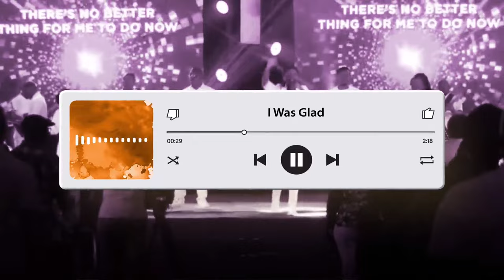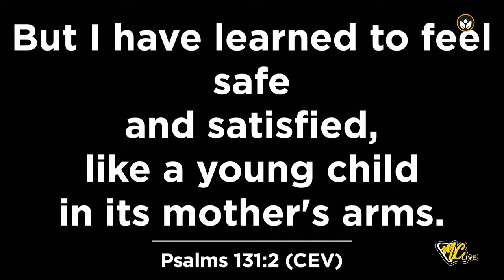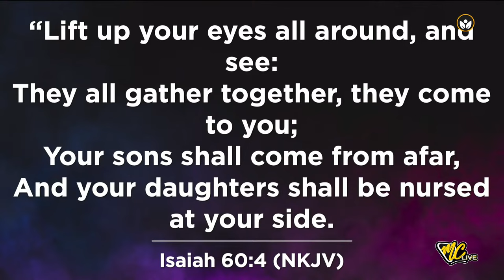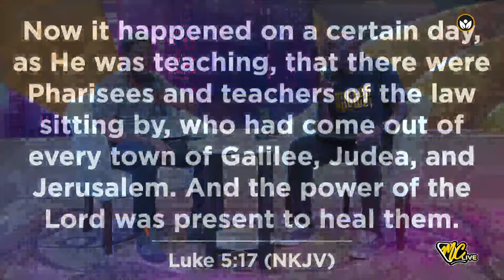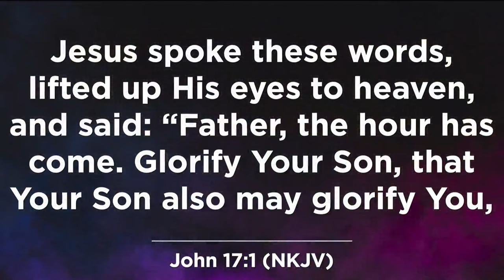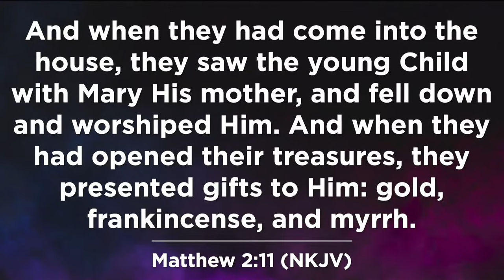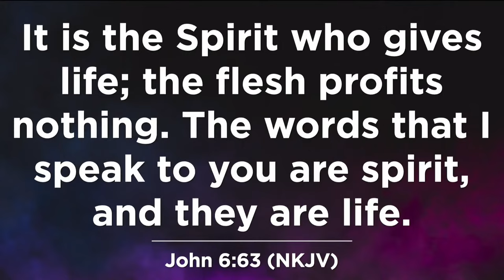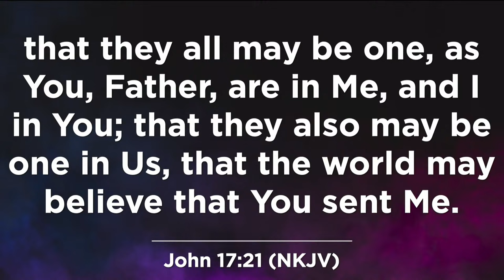MCLive | The Word, Faith & Glory | Moses Mukisa & Ivan Muhumuza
MCLive